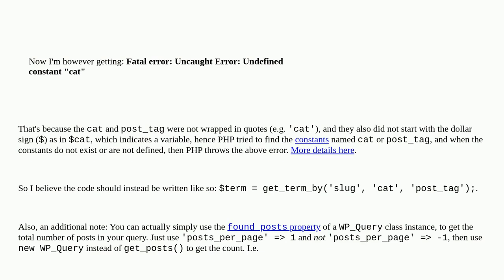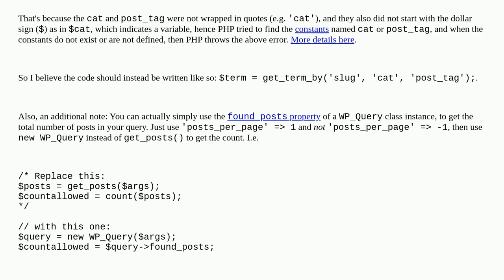Wordpress: counting slugs not working?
counting slugs not working?

A special thanks goes out to the community

  php